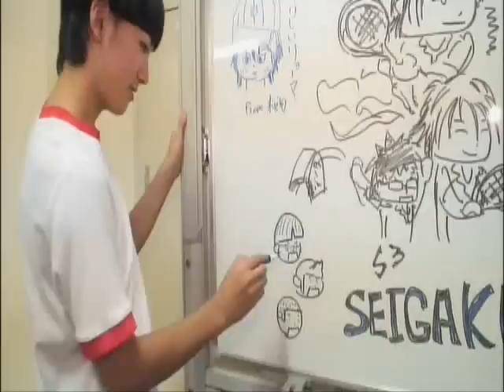Ookawa Genki Rikkaimyu 2nd backstage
I made a little video with Genki-moments from Rikkaimyu 2nd service backstage ^_^

The video is weird in the beginning, don't know why, but it gets better after a few seconds.

Credit to space_cafe @livjournal for the rip
Isn't he the cutest?